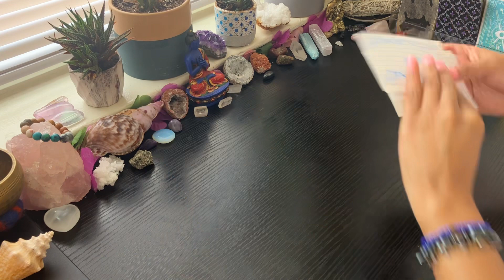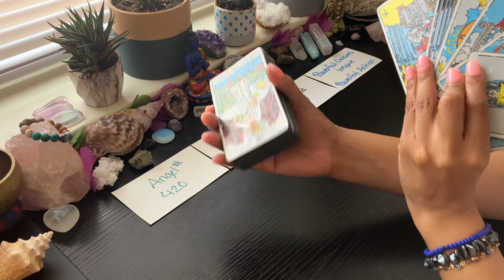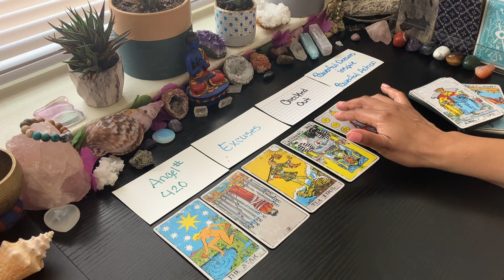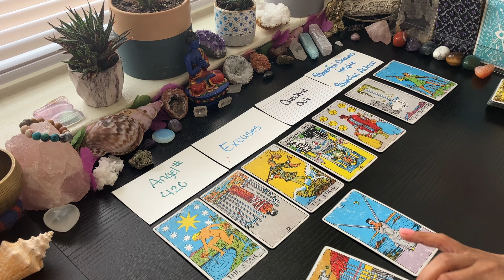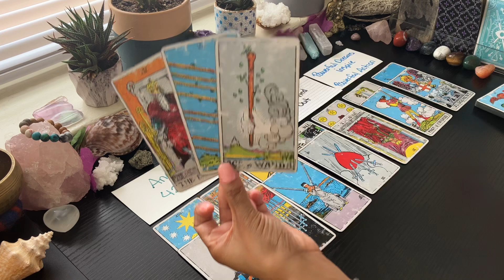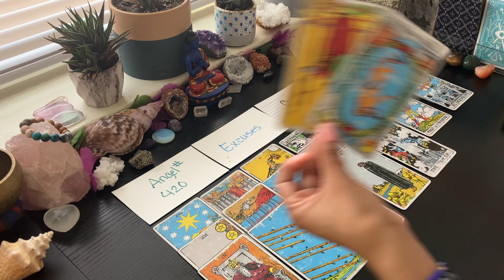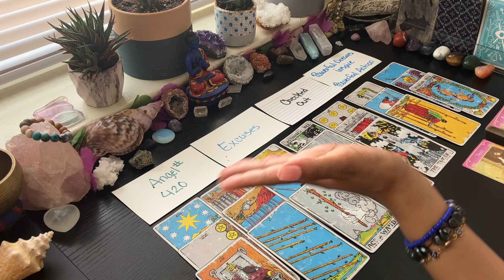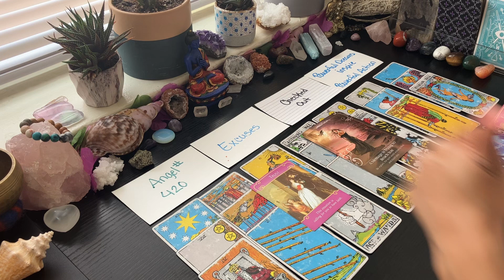CHECKED OUT OF THIS CONNECTION‼️❌🚫THIS PERSON WANTS U 2 TRUST THEM AFTER THEY ALREADY F*CKED UP‼️❌